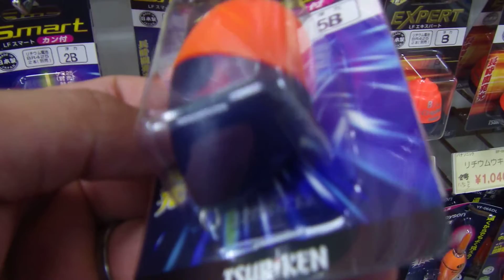新発売 釣研 ＬＦスマートカン付き 紹介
この夏新発売！！
釣研から電気ウキが新たに４種類増えました！
その中からＬＦスマートカン付きをご紹介！！
価格も１１７０円と従来の電気ウキと比べてもお求めやすくなっております！！